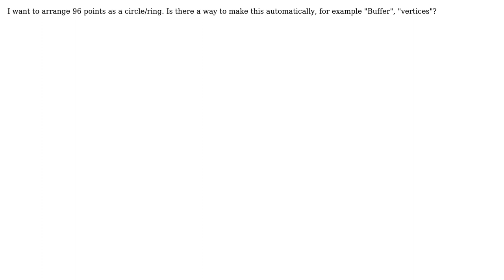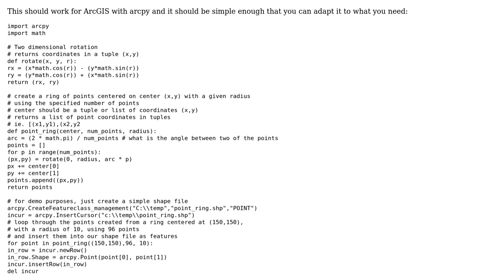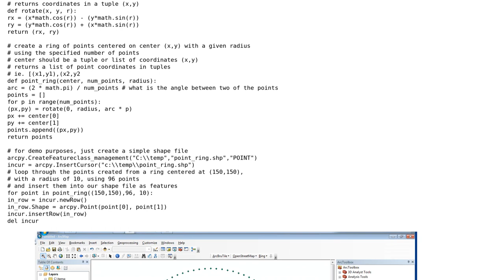GIS: Creating a circle with points (2 Solutions!!)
GIS: Creating a circle with points

With thanks & praise to God, and with thanks to the many people who have made this project possible! | Content (except music & images) licensed under CC BY-SA | Music | Images & others | With thanks to user Stefan user Jake user Evil Genius user Andre Silva and the Stack Exchange Network Trademarks are property of their respective owners. You are responsible for your own actions.